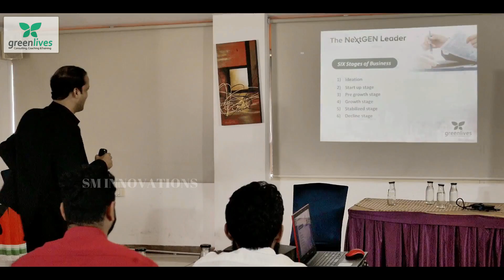6 Stages of Business | The NextGen Leader (Part 13) | Mujeebgreenlives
How to become a good leader ?
This Video is a part of "THE NEXTGEN LEADER" Workshop, Presented by Mujeeb Rahman and conducted by GREENLIVES.

This video created by SM INNOVATIONS : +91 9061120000

VD -